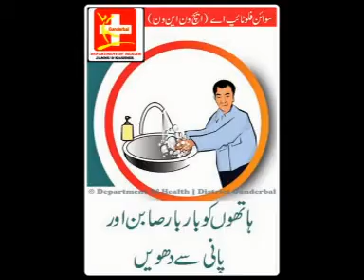SWINE FLU BASIC AWARENESS VIA CABLE NETWORK IN DISTRICT GANDERBAL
We have been Running Swine Flu Awareness and Prevention Tips Campaign through our Local District Cable Channel also so that public at large gets the valuable and needed information